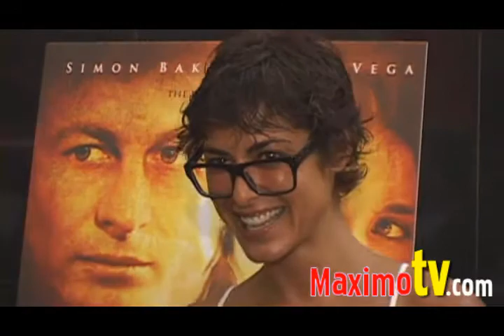ELENI TZIMAS at 'Not Forgotten' Premiere May 14, 2009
Los Angeles Premiere of NOT FORGOTTEN at Mann 6 May 14, 2009.